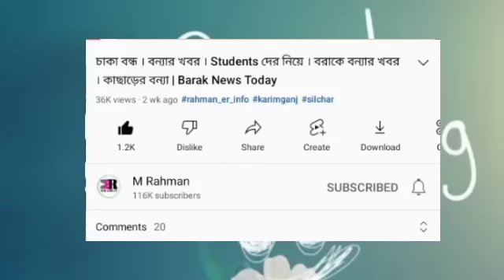কড়া সতর্কতা! শিক্ষাবৃত্তির আবেদন | কাঁপলো বরাকে | আজ বৃষ্টি বরাকে | পায়ে হেটে আন্দোলন | Barak News